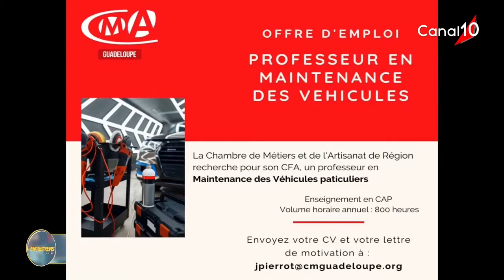L’éclairage de Jean-Luc PIERROT, directeur de formation CMARG sur la rentrée 2020, suite au Covid19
Rentrée 2020, une impasse ?
Nous faisons le point avec les acteurs éducatifs /enseignants de notre département.
Intervenant :
• Jean-Luc PIERROT, directeur de la formation à la Chambre de Métiers et de l’Artisanat de la Région Guadeloupe

📺| Bienvenue sur la chaîne de votre magazine hebdomadaire.
Ici, on décortique l’entrepreneuriat tous les lundis sur Canal10 !

Participez à notre émission :
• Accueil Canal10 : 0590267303